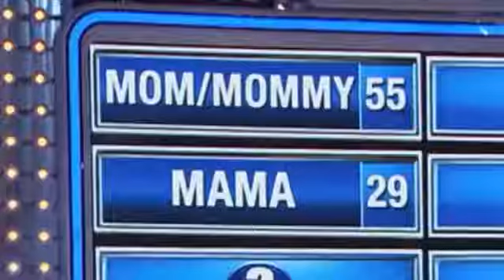Naniiii!-SOUND EFFECT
SUBSCRİDE